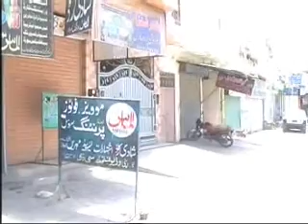Vehari Protest in Lodshading Peoples.wmv